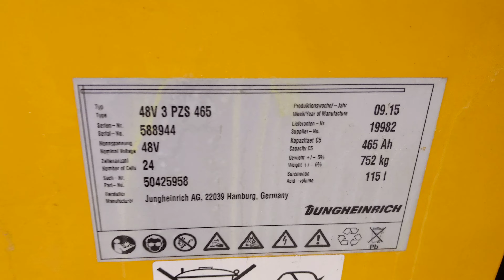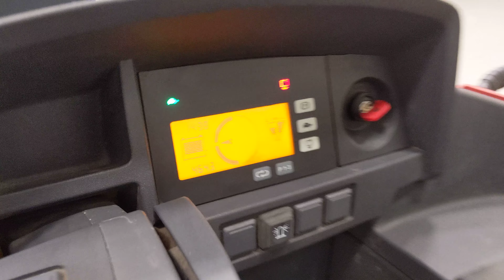40295 - JUNGHEINRICH ETV 214 RETRAK